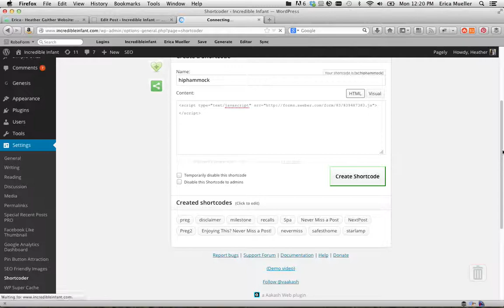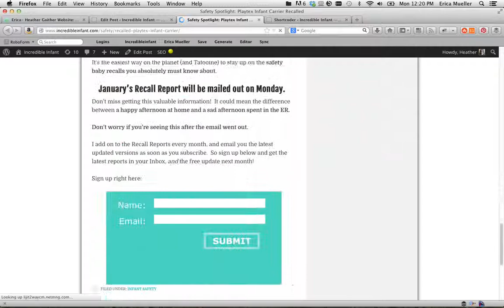How to Use the Shortcoder Plugin for WordPress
Embed an Aweber form using the Shortcoder plugin for WordPress